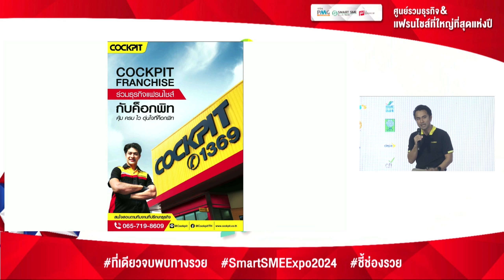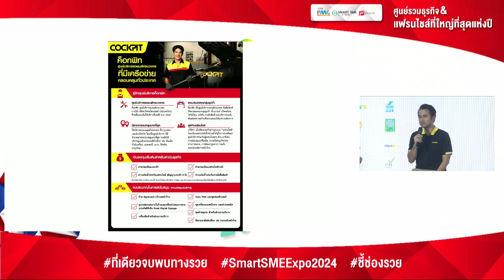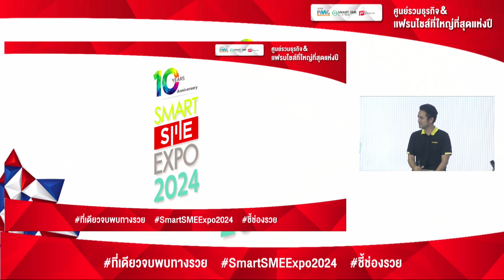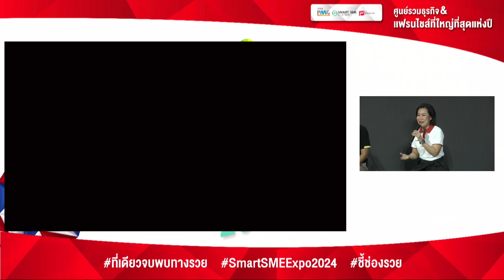รวมเด็ดธุรกิจ Fix and build พร้อมเคล็ดลับธุรกิจพร้อมโปรโมชั่นพิเศษ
รวมเด็ดธุรกิจ Fix and build พร้อมเคล็ดลับธุรกิจพร้อมโปรโมชั่นพิเศษ พร้อมให้คำปรึกษาและการบริการเต็มที่ที่งาน  Smart SME Expo 2024 ฮอลล์ 7-8 อิมแพ็กเมืองทองธานี